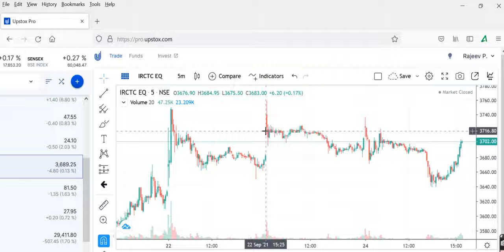hathway irctc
Hathway cable quarter 1 results,
Hathway cable Q1 results, Hathway cable results,
Hathway cable share quarter 1 results, Hathway quarter 1 results,
Hathway Q1 results
hathway cable share latest news,
hathway cable share news,
hathway cable share,
hathway cable share analysis,
hathway cable share price target,
hathway cable share target,
hathway cable latest news,
hathway cable news,
hathway cable target,
hathway cable price target,
share market,
stock market
Hathway, Hathway Share News,
Hathway Latest News,
Hathway Stock Update,
Hathway Breaking News,
Best Internet Share,
Hathway Share Latest News,
Mukesh Ambani Share,
Hathway cable today news,
5G jio Hathway cable,
Hathway cable multibagger stock 2021, Hathway cable Panny share 2021,
Hathway cable datacom,
Hathway cable shares,
Hathway result today,
Hathway cable